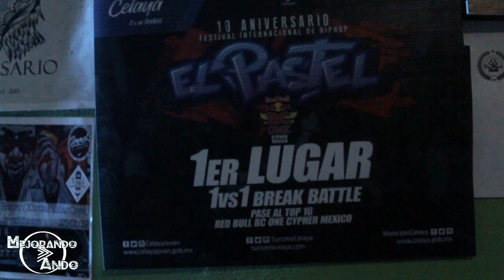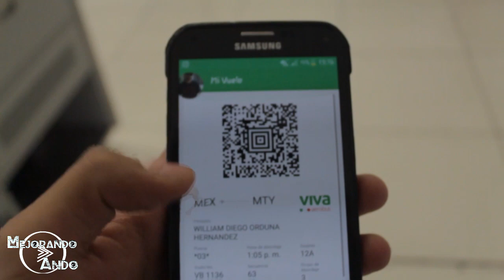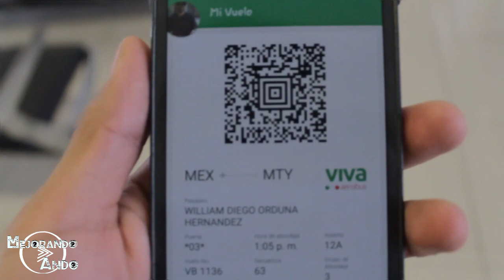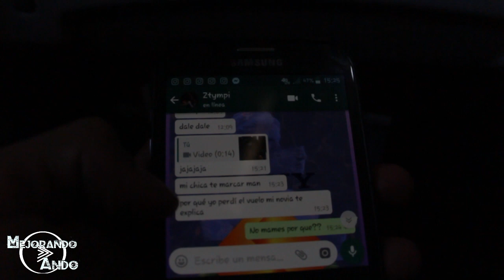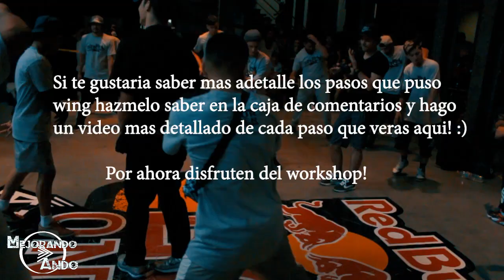Red Bull Bc One Cypher Mexico + Bboy Wing Workshop / MA VLOGS Parte 1 /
Hola esta vez te comparto mi aventura en Red Bull Cypher Mexico la cual tuvo lugar hae 3 meses en Monterrey, Espero que disfrutes mucho el video y si fue asi compartas para que llegue a mas gente, me ayudarias mucho, SUSCRIBETE, DALE LIKE Y COMPARTE la siguiente semana la 2da parte de la aventura! :)

Quieres ir directo al tema: 16:16

Te gustan las batallas?

Quieres preguntarme algo?

''MEJORANDO ANDO'' By William Orduña